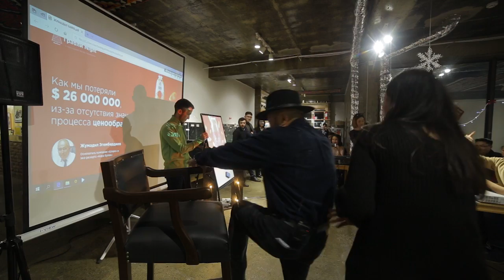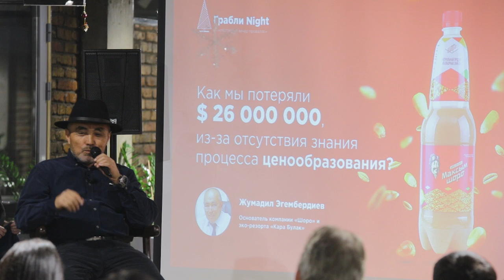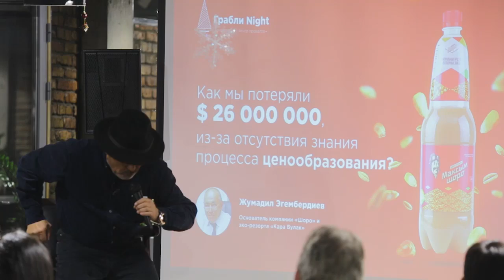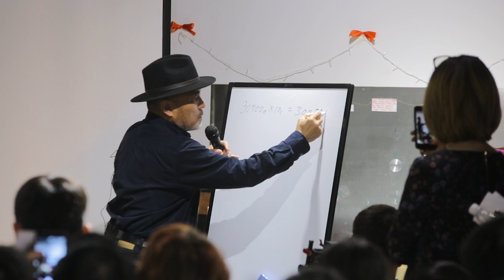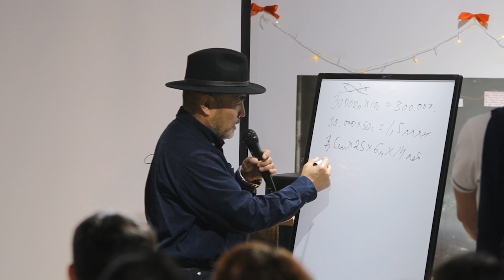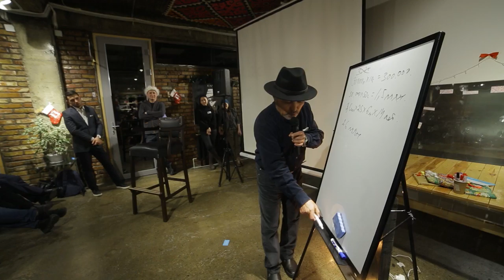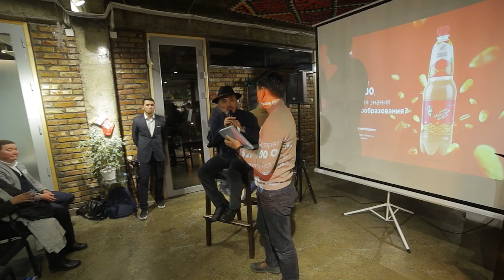Грабли Найт Жумадил Эгембердиев